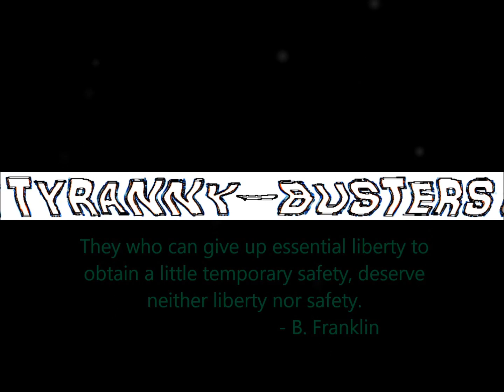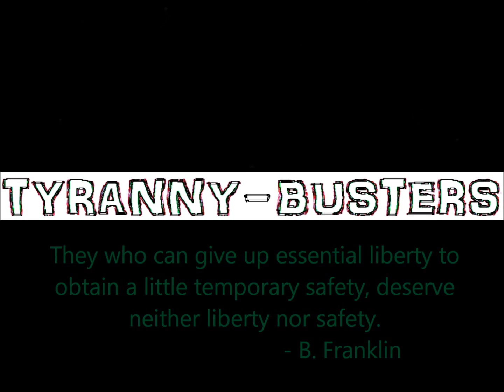Pain without Pleasure A.K.A Something for Nothingl